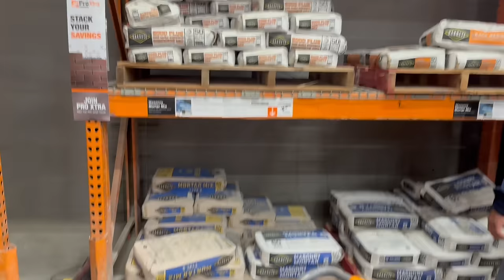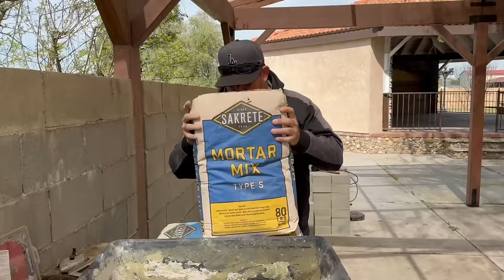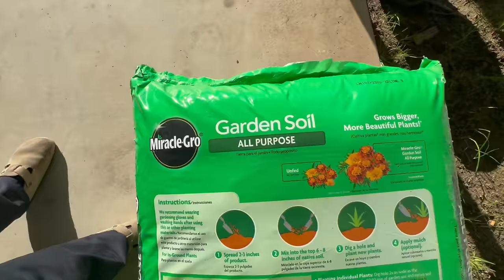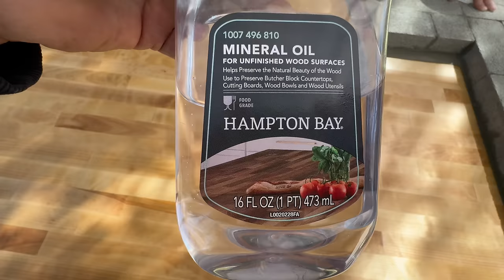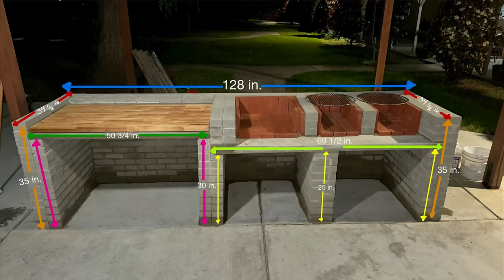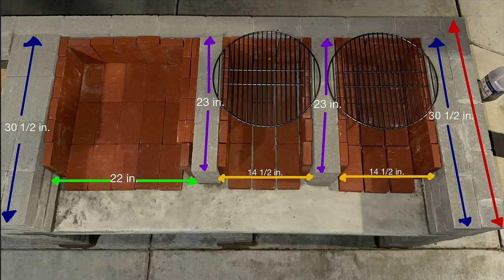CONSTRUYENDO EL NUEVO FOGON!!🪵🔥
Hola buenas tardes, espero que se encuentren todos muy bien, pues saben que estoy muy contenta porque por fin terminamos de construir el nuevo fogón. Ahora ya nada más es dejarlo secar bien para poderlo estrenar y seguir cocinando y preparando ricas recetas. Nos entretuvimos un poco porque se estaba haciendo en puros ratitos libres después del trabajo de mi esposo, pero quedamos muy contentos con el resultado. Lo estamos haciendo con mucho gusto y disfrutando. Ojalá les guste el video, les deseo a todos que tengan una muy bonita tarde y una bonita semana. Saludos para todos! ❤️